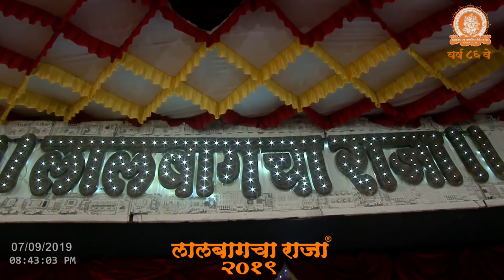LALBAUGCHA RAJA | Evening Aarti | 7th September 2019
लालबागचा राजा २०१९